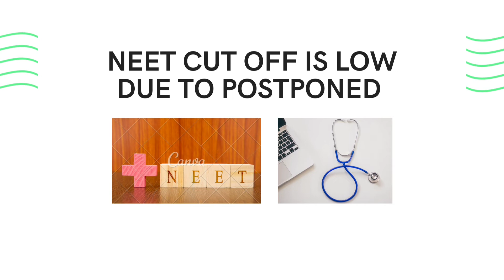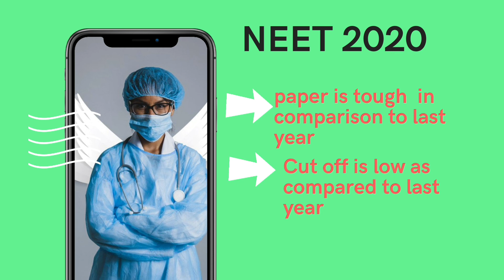Due to POSTPONED in NEET 2020 WHAT IS EFFECT ON CUTOFF?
This is channel is for young medicos who want to prepare fot neet
It is my responsibility to give information to you all about neet